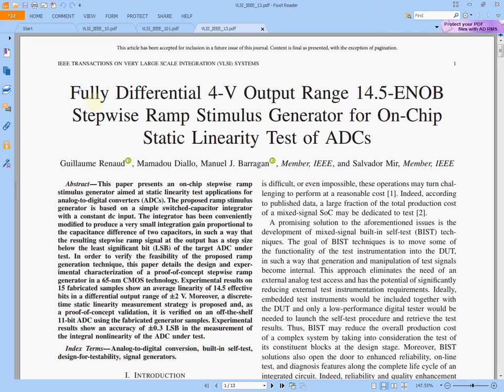Fully Differential 4-V Output Range 14.5-ENOB Stepwise Ramp Stimulus Generator for On-Chip Static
Fully Differential 4-V Output Range 14.5-ENOB Stepwise Ramp Stimulus Generator for On-Chip Static Linearity Test of ADCs, This paper presents an on-chip stepwise ramp stimulus generator aimed at static linearity test applications for analog-to-digital converters (ADCs). The proposed ramp stimulus generator is based on a simple switched-capacitor integrator with a constant dc input. The integrator has been conveniently modified to produce a very small integration gain proportional to the capacitance difference of two capacitors, in such a way that the resulting stepwise ramp signal at the output has a step size below the least significant bit (LSB) of the target ADC under test. In order to verify the feasibility of the proposed ramp generation technique, this paper details the design and experimental characterization of a proof-of-concept stepwise ramp generator in a 65-nm CMOS technology. Experimental results on 15 fabricated samples show an average linearity of 14.5 effective bits in a differential output range of ±2 V. Moreover, a discrete time static linearity measurement strategy is proposed and, as a proof-of-concept validation, it is verified on an off-the-shelf 11-bit ADC using the fabricated generator samples. Experimental results show an accuracy of ±0.3 LSB in the measurement of the integral nonlinearity of the ADC under test.